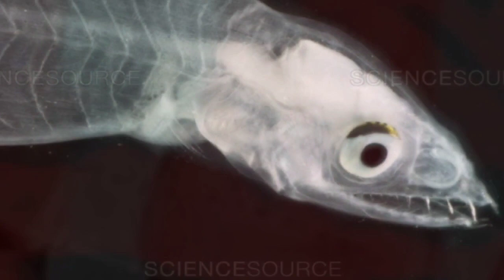Invisible Creatures In The World 2022 ( TOP 10 ) അദൃശ്യമാകാന്‍ കഴിവുള്ള ജീവികള്‍